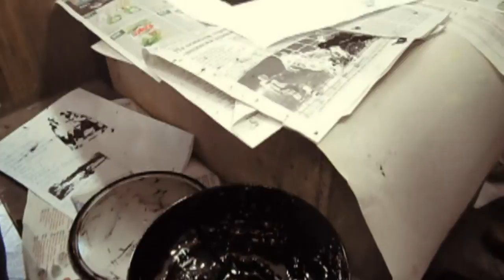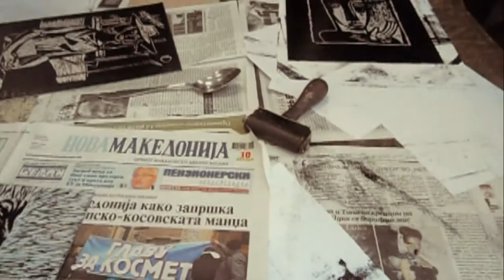Linocut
Faculty of Architecture - Skopje
First year students

Linocut is a printmaking technique, a variant of woodcut in which a sheet of linoleum (sometimes mounted on a wooden block) is used for the relief surface. A design is cut into the linoleum surface with a sharp knife, V-shaped chisel or gouge, with the raised (uncarved) areas representing a reversal (mirror image) of the parts to show printed. The linoleum sheet is inked with a roller (called a brayer), and then impressed onto paper or fabric. The actual printing can be done by hand or with a press.